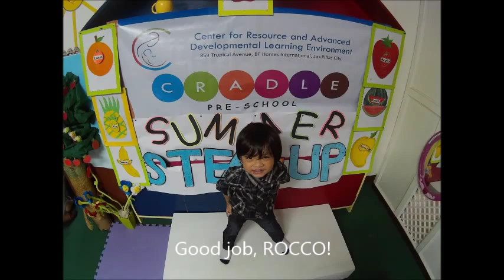Rocco goes to school! (C.R.A.D.L.E.)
Here's a video on Rocco's first trip to school!

Special thanks to all the teachers of C.R.A.D.L.E.